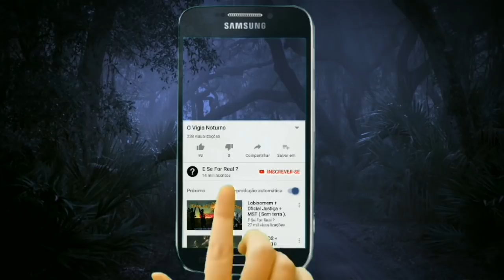Lobisomem Na Lagoa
Bem vindo ao canal E Se For Real ?
Aqui voce vai encontrar relatos sobrenaturais relacionados ao folclore Brasileiro e historias que o povo Conta.